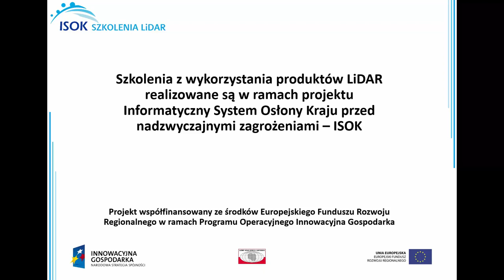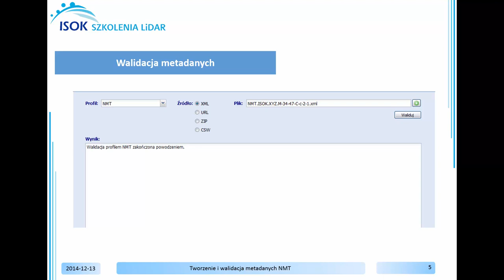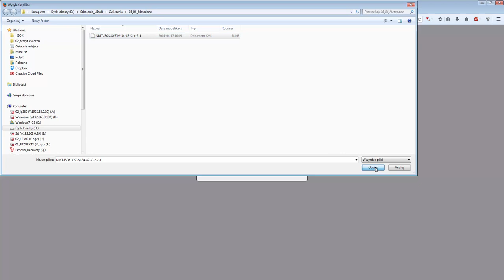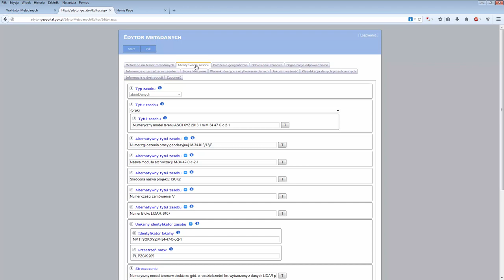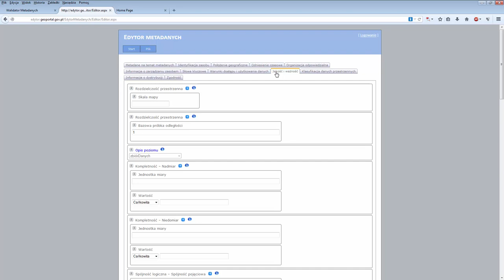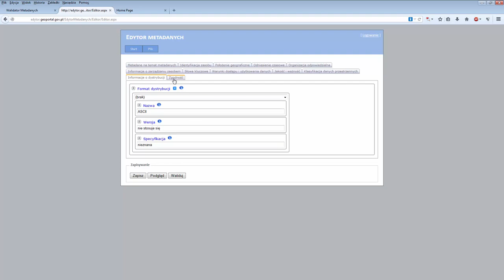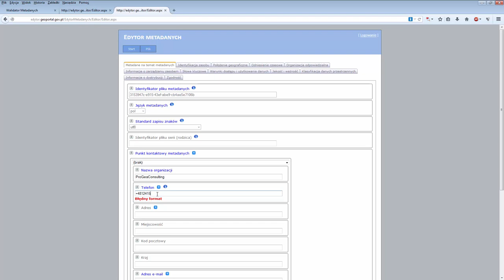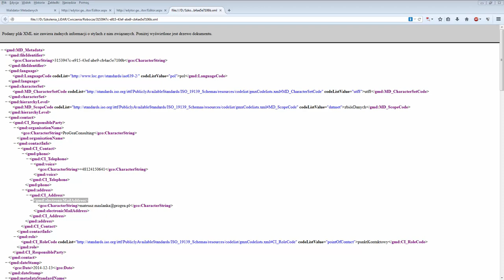Tworzenie i walidacja metadanych NMT z wykorzystaniem edytora i walidatora metadanych dostępnych ...